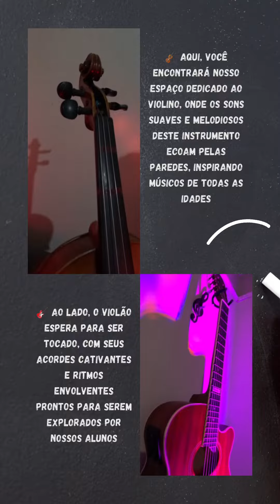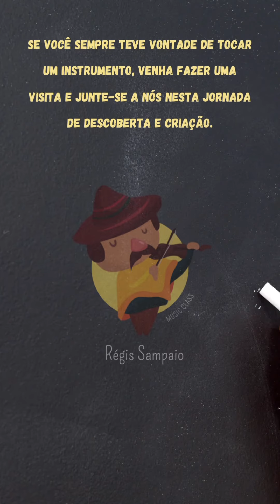Sala de Aula Musical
Bem-vindos a um tour pela nossa sala de aula musical!
Entre e descubra um ambiente repleto de inspiração e criatividade,onde a música ganha vida !